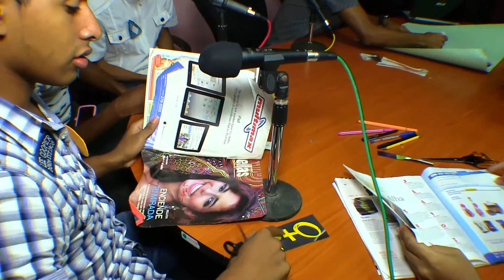Focus Group Video:Tino Castro Estudiantes de la Universidad de Panamá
Estudiantes de la Universidad de Panamá,Facultad de Comunicación Social.